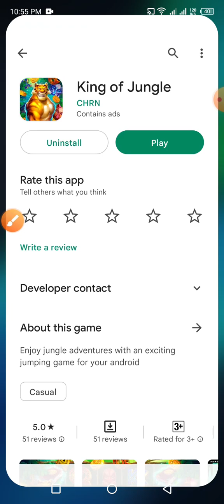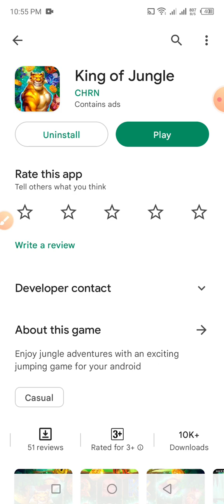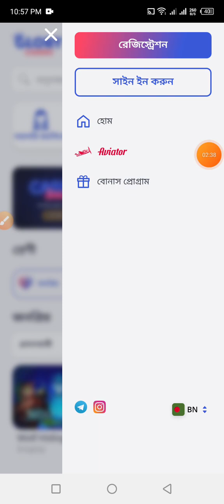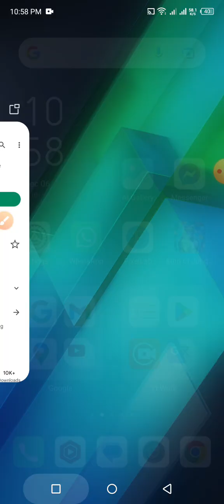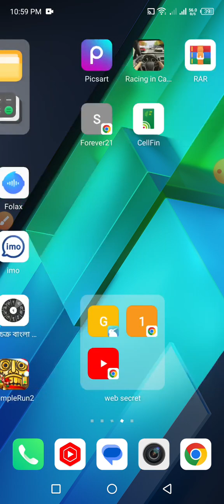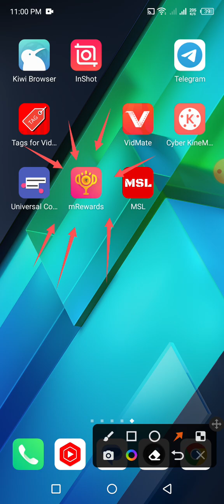King of Jungle real naki fake Bangla | King of Jungle, King of Jungle Bangla tutorial, earn money bd